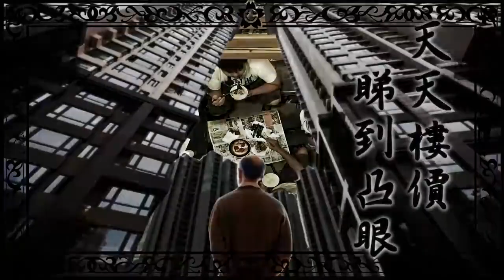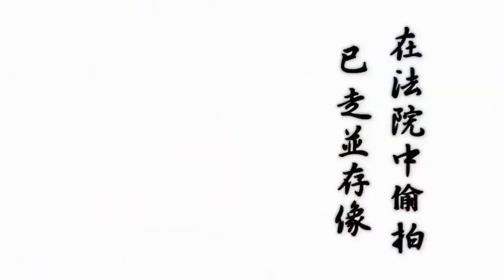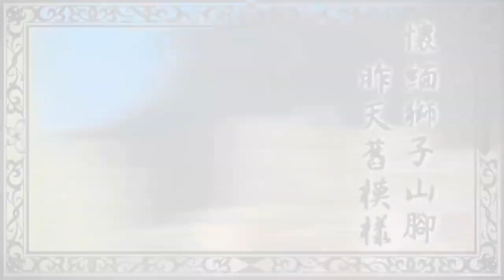(Backup)[高登音樂台] 曲 / 高階擒拿手 - 千港豬 (原曲：初音未來 - 千本櫻)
WA9539

千港豬
原曲：初音未來-千本櫻
作詞：曲
主唱：高階擒拿手
原製作：高登音樂台 HKGoldenMusic
2019 HKGoldenMusic

山竹吹襲，港鐵壞車
樓價高企，自殺不斷
七警傷人，基建混帳
東方之珠，何見其美？

眼見香港時勢一日差過一日，獅子山下人人自危，今次由高登金牌詞人 曲 出手填詞，高街擒拿手親自聲演，並由漏奶混音。唔單止咁，今次仲有 孤行 巴打首次將動畫元素加入 MV 之中，並加插 阿婆腳指尾 絲打(好似係)既精彩繪圖。。。

。。。希望，大家會支持為香港發聲既一眾巴打絲打

唱 : 高階擒拿手
詞 : 曲
動畫 : 孤行
繪畫 : 阿婆腳指尾
混音 : 漏奶

山竹吹過　就要上班
迫車趕鐵　早已習慣
新聞睇慣　又有跳樓　可解脫吧
劏房屈窄　就似坐監
天天樓價　睇到凸眼
雙腿一放　若要買位　都感困難

手機餅劵　也炒盡圖利
如若炒燶　ＩＦＣ
輸出水貨　再輸入人力
護國組織   為國出力

電騙網騙幾單　自殺的風化犯
南亞搶毆偷姦　超叔竟很讚嘆
若要再見妻女　就放波車尾廂
在法院中偷拍　已走並存像
掘礦要買專機　賺幾多先夠畀
騰訊節節飆升　入貨先起勢跌
物價世界頂級　月尾都得個桔
下世爭起跑線　避窮就要得

董生英伯　位滿進京
煲呔收押　可算現眼
食盡肉麋　問買廁紙　怎麼去辦
沙中支線　露了鋼筋
敲響港鐵　一記悶棍
尖咀妖獸　旺角大媽　歌聲醉人

千億高鐵　正式落成後
人聚西九　中產發嬲
七警經緯　抱冤定愚陋
任教興德　無數感受

耀眼東方之珠　是今天一隻豬
外購片無雙音　滅廣府倡國語
別理星斗哀傷　賺夠本先算商
懷緬獅子山腳　昨天舊模樣

望下個個手機　沒了機慘過死
又見書局執笠　十蚊一本歎氣
用晒GRANTLOAN炒股　若破產不會傷
舊有香江不再　越來越變樣

當天起傘　似一道狂熱
隨後分裂　天天上演
加速監控　赤色在填地
問你知否　無處躲避

莫再試去粉飾　勿講官腔美化
但見星斗哀傷　未見哭泣富商
在這獅子山腳　美好已消失

聚滿怨氣爭執　是哪位的過失
犯過只管搪塞　是高官的概況
用了我兩粒鐘　用這歌曲訴苦
望見香港只嘆    未來係更慘！

多謝! Thank you!